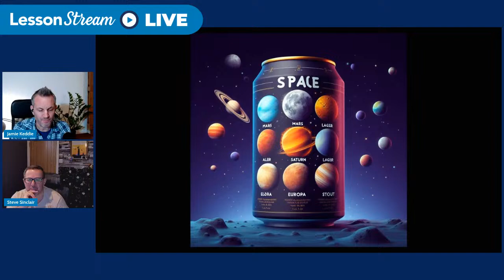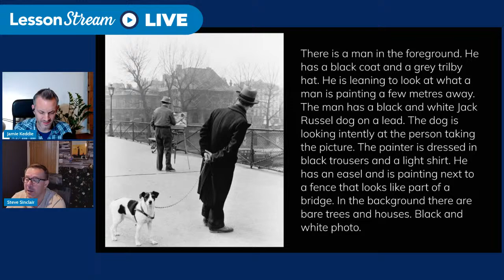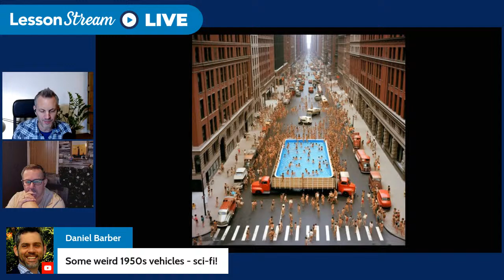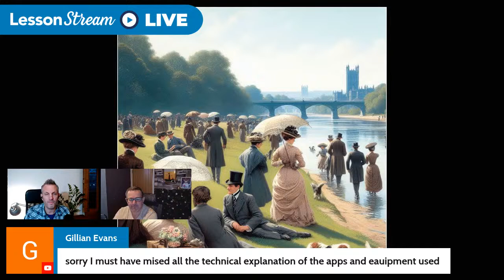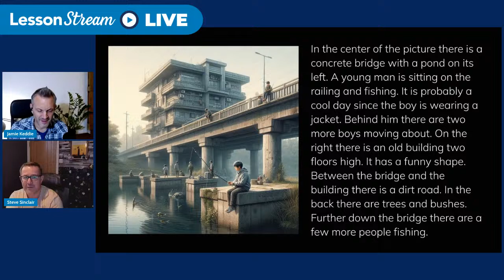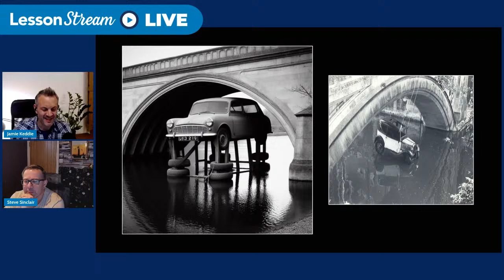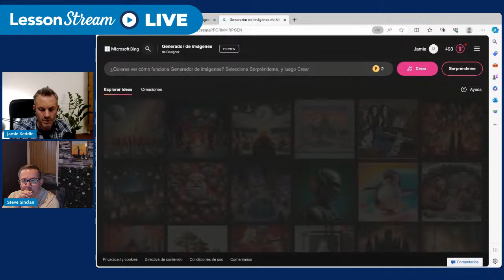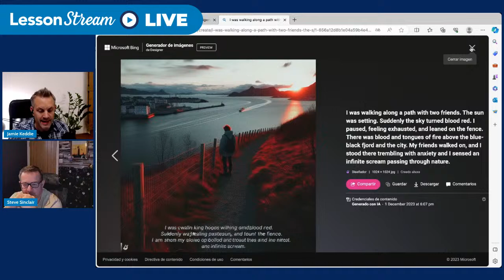AI Picture-telling with Steve Sinclair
Join Jamie Keddie and Steve Sinclair to explore what language teachers can do with AI image generators

✉️ Get notified about the next LIVE (and get a free lesson plan) when you sign up